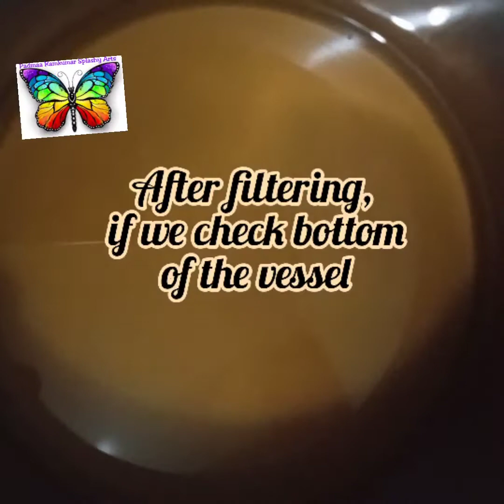பாரம்பரியமான தீபாவளி லேகியம்/இஞ்சி மருந்து Traditional Deepavali Leygiyam / Inji Marunthu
Hi friends,

I have shared the recipe of traditional Inji Leygiyam or Inji marunthu which is popularly called as "Deepavali Leygiyam"
On account of demolishing Demon "Narakasuran" by Goddess Mother Satyabama, He wished everyone in world should celebrate his defeat by celebrating grand festival "Deepavali/ Diwali"
This Leygiyam plays an important role for every Diwali . This is the first preparation for Diwali. Diwali starts with this Leygiyam followed by Sweets and Savouries. This leygiyam cleanses our stomach, Kills bad bacteria and improves Good digestion.

Ingredients with measurements:
Ginger -120grams
Coriander Seeds - 60grams
Karuveypillai- 1/2 handful
Jaggery - 100grams

for Spices Powder
Black pepper/மிளகு- 1/2 Tbsp
Cumin/ஜீரகம் - 1 Tbsp
galangal/சித்தரத்தை - 1piece
Ajjwain /ஓமம் - 1/2Tbsp
Rice Long Pepper/அரிசி திப்பிலி - 6 Pieces
Long Pepper/கண்டன் திப்பிலி - 4 Pieces
Mace/ஜாதிபத்திரி  - 1 flower
Finger Turmeric/விரலி மஞ்சள் - 1 piece
Dry Ginger - 1 Small piece

The ingredients used for Spices powder can be bought from "NAATU MARUNDHU KADAI" or " local Spices Shop"
These ingredients has many Medicinal Uses that cures Cold, Cough, Fever, Stomach upset, Ulcer, Indigestion etc., Skin care, Haircare, entire body care is also done by this leygiyam.
We can store it in powder form also and we can use whenever we want to consume either in hot water or milk.

Follow @padmaa_ramkumar_splashy_arts